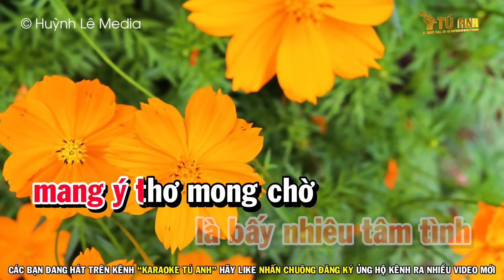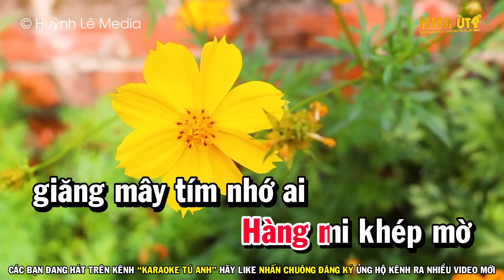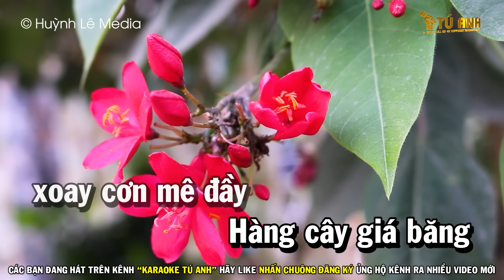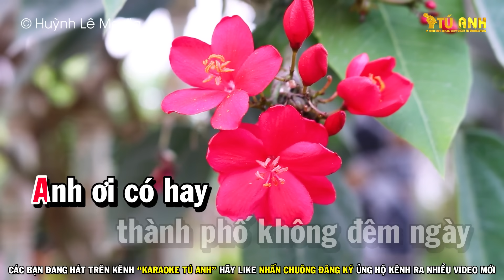Chuyện Tình Không Dĩ Vãng - Nhạc Sống Tone Nữ Hay Nhất | Karaoke Tú Anh